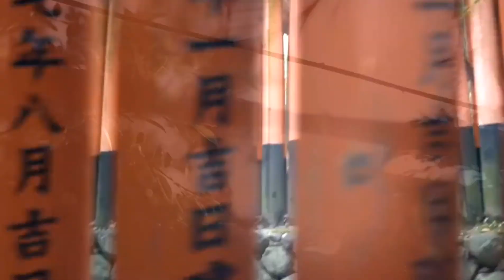Filnal prewedding JP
phubat999